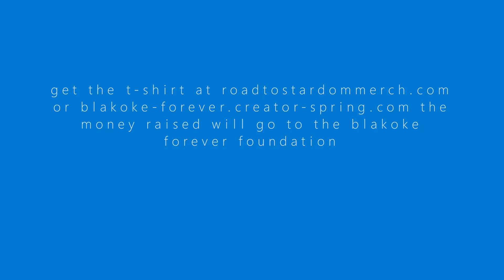stop the violence initiative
Road To Stardom And BlakOke Forever Foundation's Stop The Violence Initiative T-shirt is Available At roadtostardommerch.com & blakoke-forever.creator-spring.com